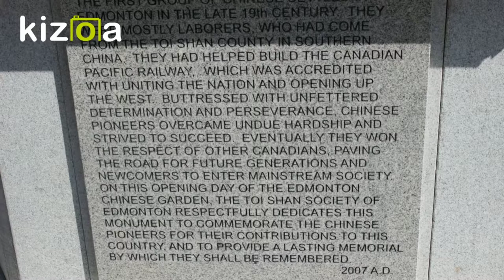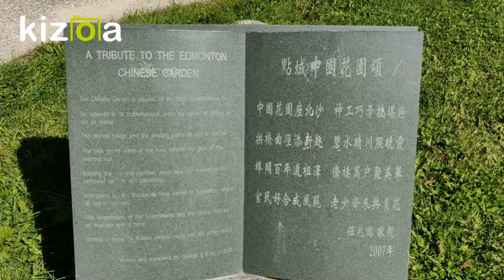Louise McKinney Riverfront Park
Hey Everyone,

We were out on a day down to the River valley. Made a video of the pictures I capture during my visit to the park.